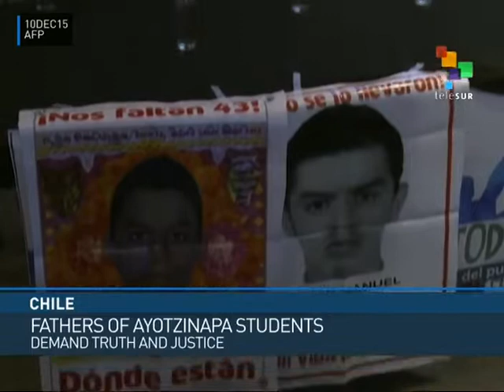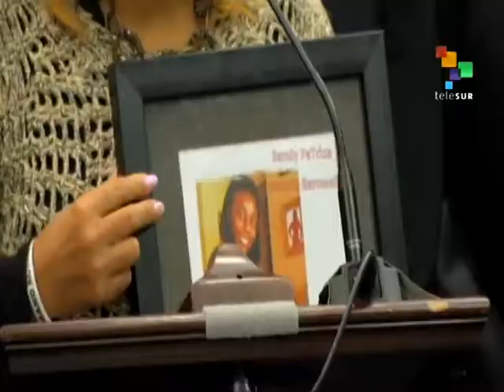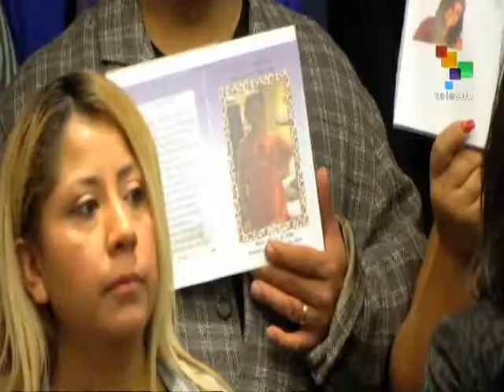From the South - Maduro Calls Popular Economic Congress